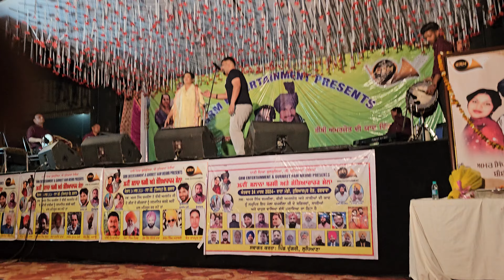JAIMAN CHAMKILA RIYA SANDHU | ਚਮਕੀਲਾ ਅਮਰਜੋਤ ਯਾਦਗਾਰੀ ਮੇਲਾ ਫਗਵਾੜਾ 2024 | Live | Choga